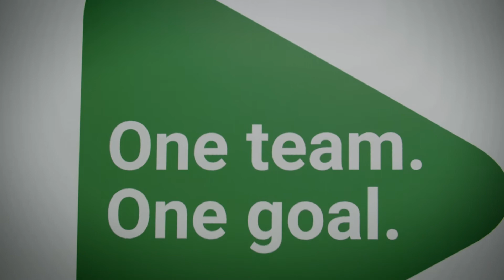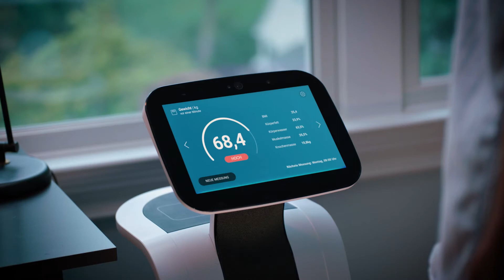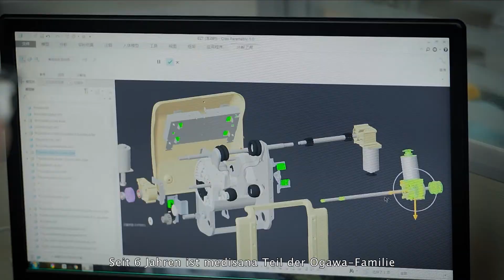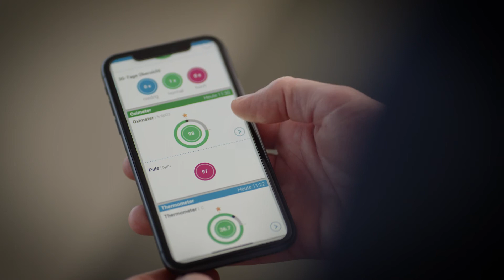medisana GmbH - Zukunftsorientierte Gesundheitslösungen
Die Gesellschaft in Deutschland wird immer älter. Prognosen zeigen, dass der Anteil, der über 65-Jährigen im Jahr 2030 allein in Deutschland bei 29 Prozent liegen wird. Für ein möglichst sorgenfreies Leben spielt die Gesundheit eine enorm wichtige – wenn nicht sogar die wichtigste – Rolle.

Neben dem demografischen Wandel kommen veränderte Kundenbedürfnisse und Konsumverhalten zum Vorschein. Pandemiebedingt haben sich eine Vielzahl an Kundenbedürfnissen verstärkt und zeitgleich sind neue entstanden. Konsumenten suchen in der aktuellen Zeit nach Sicherheit und Qualität, beispielsweise in Form von Medizinprodukten zur Eigenanwendung. Zugleich suchen sie, bedingt durch Stressfaktoren, wie Zukunftsangst, 24/7 Erreichbarkeit im Homeoffice oder Multitasking durch Job, Haushalt und Familie, nach Entspannung, Anti-Stress-Lösungen und Schlafhilfen.